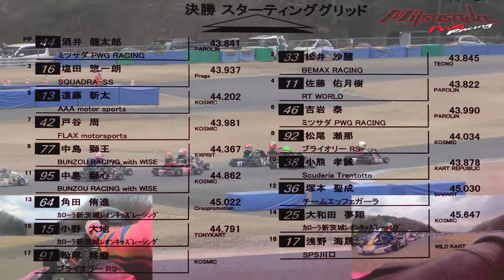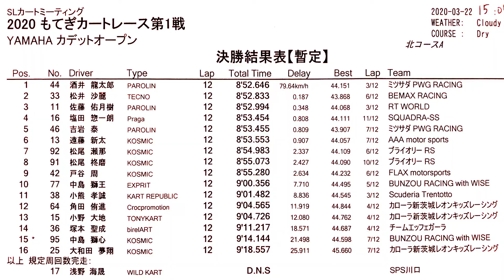20200322 もてぎカートレース Rd1 YAMAHA カデットオープン 決勝 酒井龍太郎 ツインリンクもてぎ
2020年3月22日、ツインリンクもてぎ　北ショートコース　で行われた もてぎカートレース 第1戦 YAMAHA カデットオープン 決勝 の模様です。

20200322 もてぎカートレース Rd.1 YAMAHA カデットオープン タイムトライアル 酒井龍太郎【GoPro車載動画付】ツインリンクもてぎ

20200322 もてぎカートレース Rd.1 YAMAHA カデットオープン 予選ヒート 酒井龍太郎【GoPro車載動画付】ツインリンクもてぎ

20200322 もてぎカートレース Rd.1 YAMAHA カデットオープン 決勝ヒート 酒井龍太郎【GoPro車載動画付】ツインリンクもてぎ

‹YAMAHA カデットオープンクラス›
1 酒井 龍太郎 ミツサダ PWG RACING
2 松井 沙麗 BEMAX RACING
3 佐藤 佑月樹 RT WORLD
4 塩田 惣一朗 SQUADRA-SS
5 吉岩 泰 ミツサダ PWG RACING
6 遠藤 新太 AAA motor sports
7 松尾 瀬那 ブライオリー RS
8 松尾 柊磨 ブライオリー RS
9 戸谷 周 FLAX motorsports
10 中島 獅王 BUNZOU RACING with WISE
11 小熊 孝誠 Scuderia Trentotto
12 角田 侑進 カローラ新茨城レオンキッズレーシング
13 小野 大地 カローラ新茨城レオンキッズレーシング
14 塚本 聖成 チームエッフェガーラ
15 中島 獅心 BUNZOU RACING with WISE
16 大和田 夢翔 カローラ新茨城レオンキッズレーシング